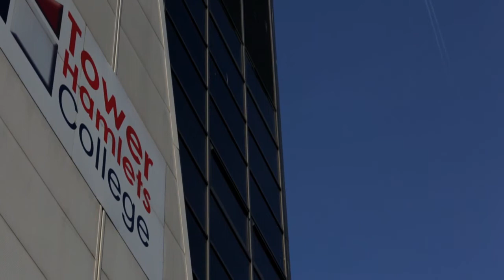SARWAR, Tower Hamlets College Alumni